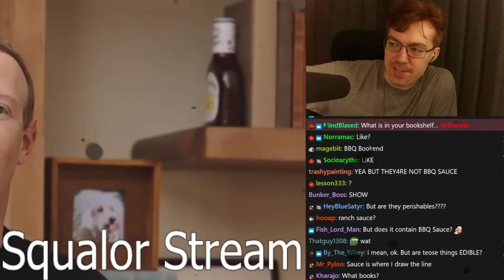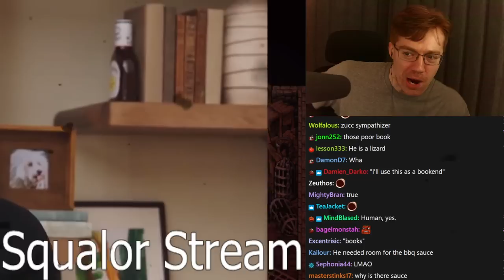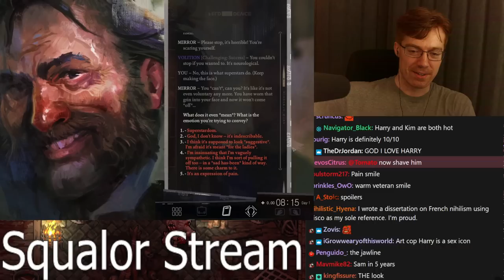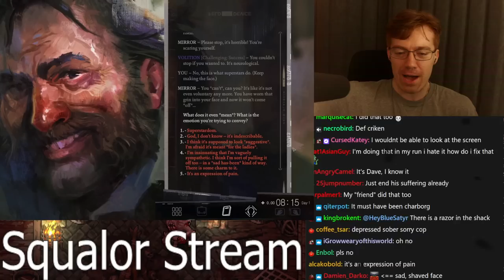[Tomato] Stoneshard : professional squalor-core vagrant eats chipmunks in the woods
Tomato plays Stoneshard

0:00:00 Intro Music
0:00:38 Intro
0:58:22 Stoneshard